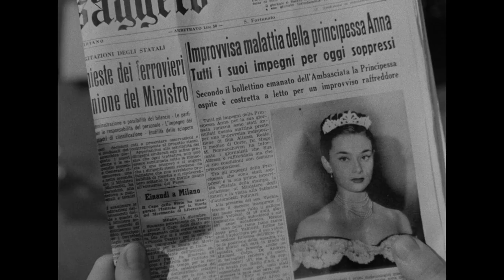Roman Holiday 1953 Official Trailer #2 | Audrey Hepburn, Gregory Peck, Eddie Albert Movie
Roman Holiday (1953) Official Trailer - Check out the official trailer for "Roman Holiday," a 1953 movie starring Audrey Hepburn, Gregory Peck, and Eddie Albert.

US Release Date: 1953
Starring: Audrey Hepburn, Gregory Peck, Eddie Albert
Director: William Wyler
Synopsis: A bored and sheltered princess escapes her guardians and falls in love with an American newsman in Rome.